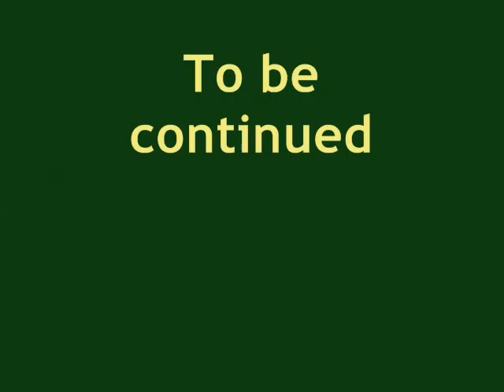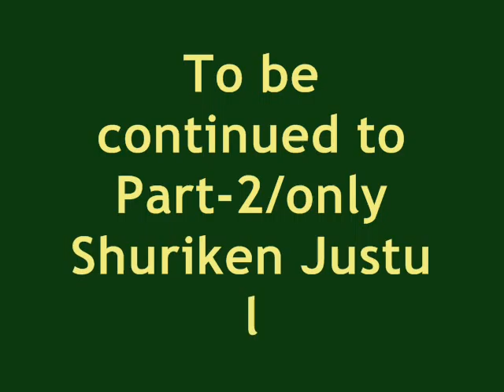Ken-Jutsu and Iai-Jutsu training class in Japan for skymilesdc5 /Part-1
Autumn, 2011
To be continued to next video (only Shuriken Justu lecture)